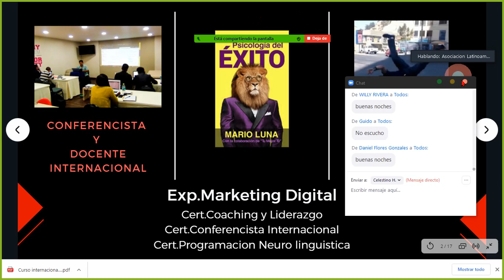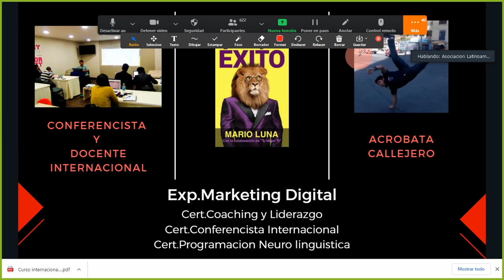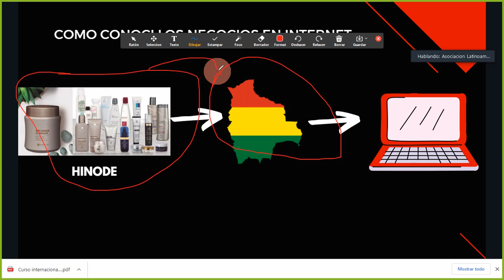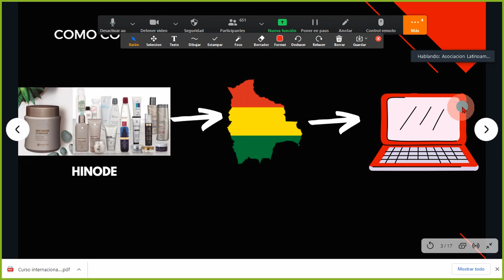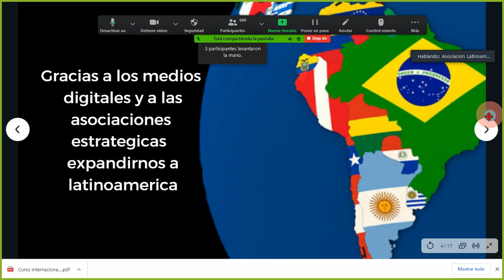Curso Marketing Digital Bolivia Diseño web Bolivia Modulo 1 Tema 1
Curso Marketing Digital Bolivia Diseño web Bolivia
Curso Internacional Youtube Marketing Modulo 2 Tema 2
Curso Internacional Marketing Digital y negocios por internet
Bonus Aprende Marketing Digital Chile Peru Argentina Paraguay Uruguay Brasil Ecuador Colombia
CREAR UN NEGOCIO EXITOSO DE TU PASION
ventas paraguay ventas chile oratoria chile educalab
emprender y crear negocios se puede siempre con las herramientas correctas y el enfoque correcto
PAGINA WEB DE EL INSTITUTO EDUCALAB

CONTACTANOS
O COMUNICATE AL WHATSAPP

marketing digital
0 comentarios
Educalab
Agrega un comentario púb